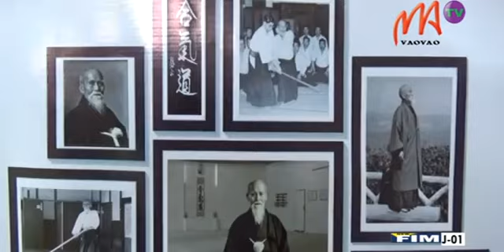6 AIKIDO x264